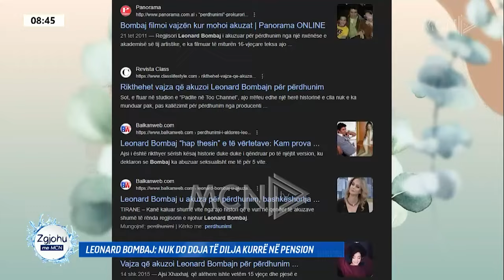“Gruas ia mbajta të fshehtë..”, Leonard Bombaj flet për akuzat për ngacmim seksual